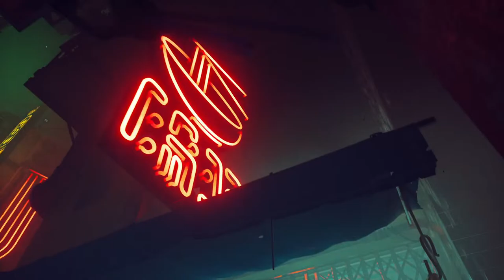HektontheMages's/DarkElf85's Live LP of Stray (Part 6)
This is a journey of an orange tabby cat.  Separated from the other cats, this pussycat must find its way out of a city ran by robotic life.  Along the way, the cat is joined by another, a drone known as B-12.  This dystopian urban sprawl, void of human life, has danger lurking in its corners.  Our furry hero must seek a way back to its family...

Stray goes in Neco Corp. to find the atomic battery.  Later, he struts his stuff at a night club.  Lastly, he goes to jail.

Hang in their, kitty-witty!

Streamed:  2023/09/09